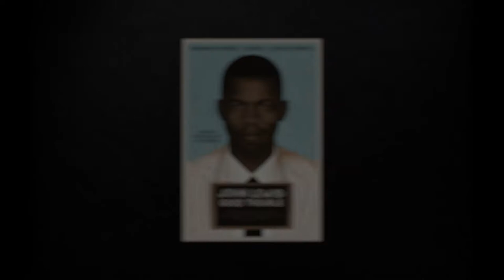Voting Rights and Engagement Town Hall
The conversation with Christine Chen, CEO of APIAVote, Jessica Knight-Henry National Political Director of the Democratic Senatorial Campaign Committee, and Jeanette Senecal Senior Director of Mission Impact at League of Women Voters, was moderated by AIT CEO Lauren Leader.